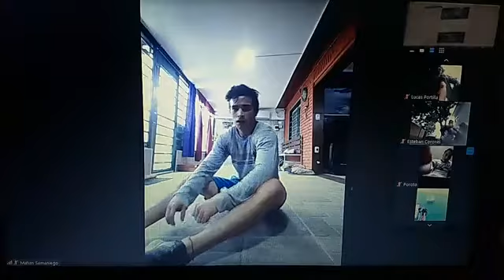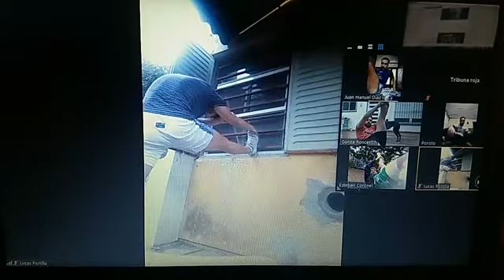ENTRENAMIENTO ROJO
La intimidad de la práctica del Rojo de manera virtual.-